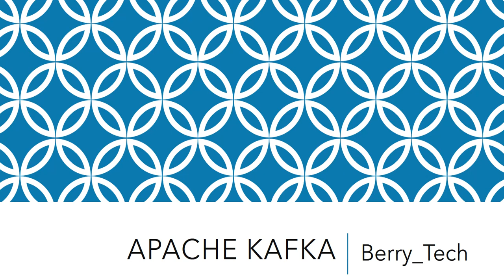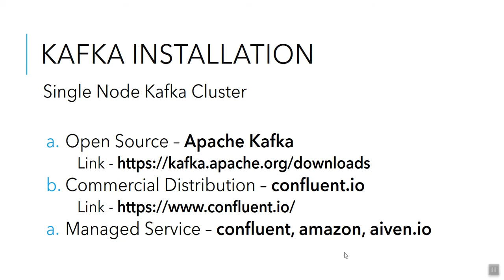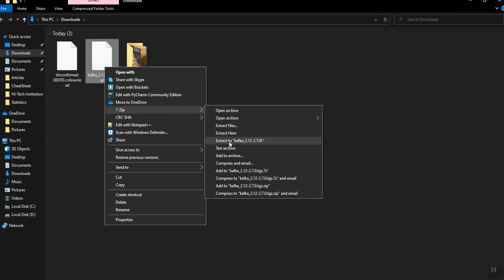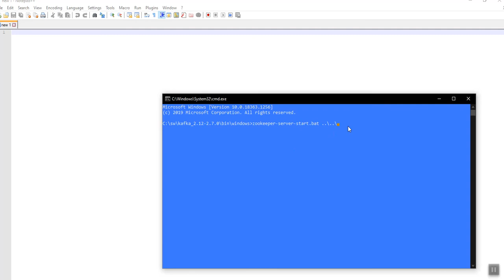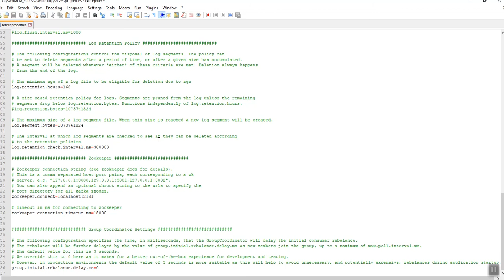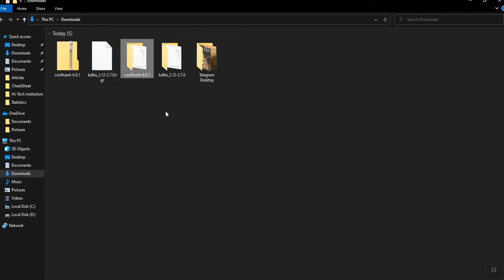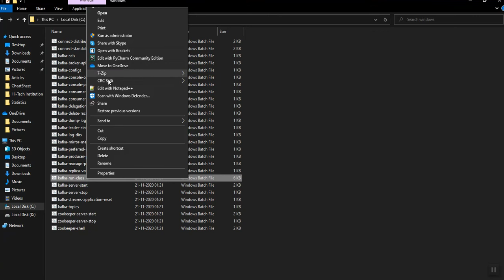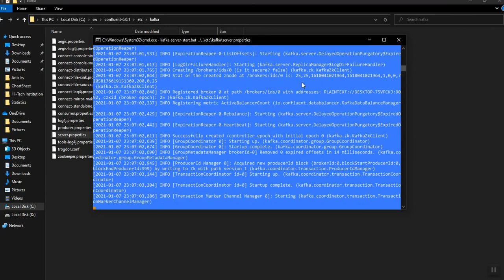Apache Kafka Installation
Managed Service – confluent, amazon, aiven.io